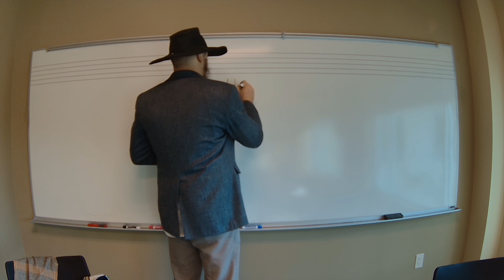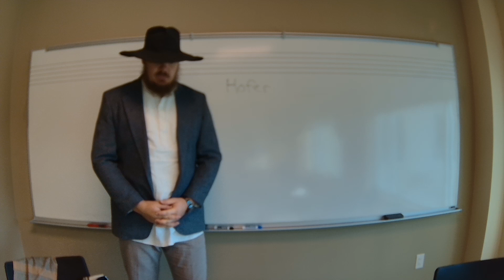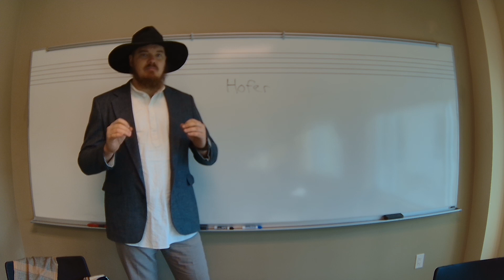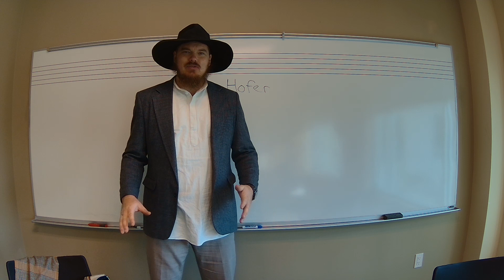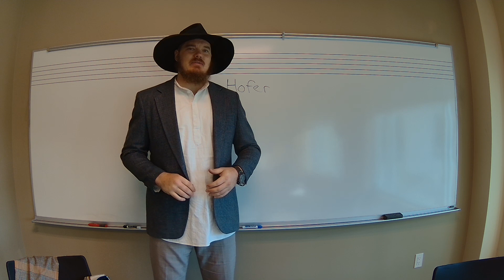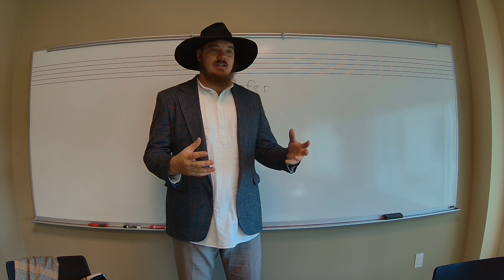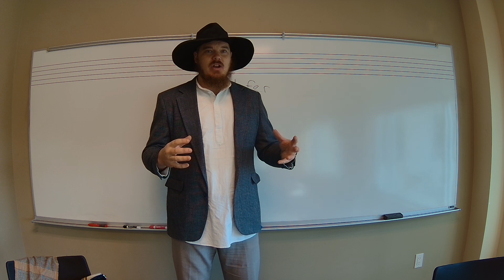Christians Tortured and Martyred by the U.S.A.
Joseph and Michael Hofer were tortured to death at Fort Leavenworth Kansas during WW1 because they decided to obey Jesus instead of the USA government and refused to follow the patriotic fervor which was whipped up in the early 20th century.